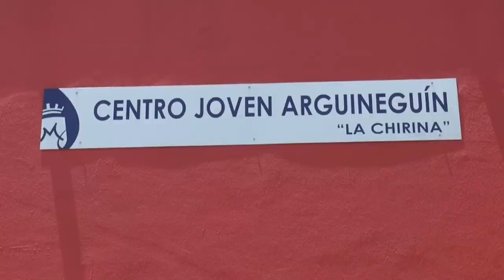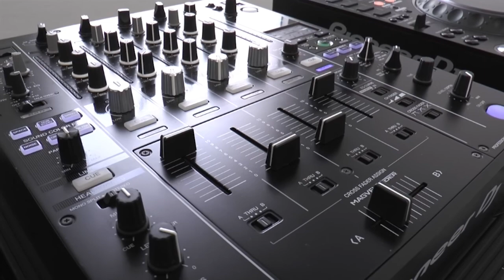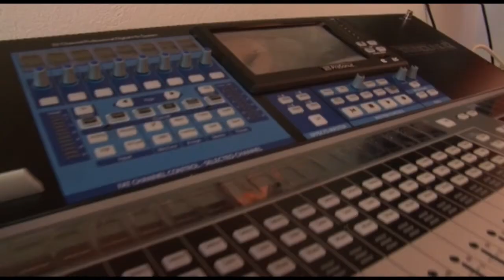Entrevista a Luis Becerra, Concejal de Juventud y Deportes. 'Mogán a Diario' desde la Chirina